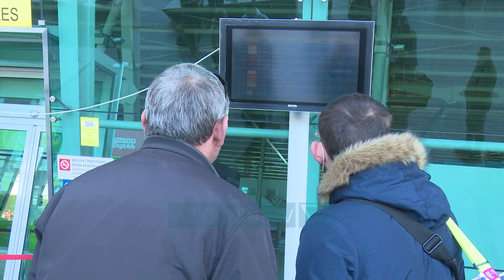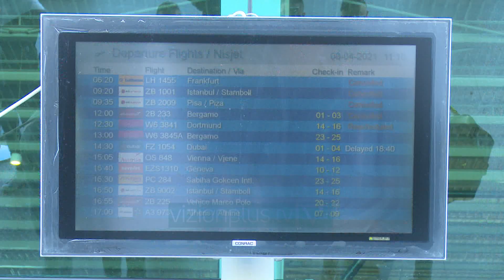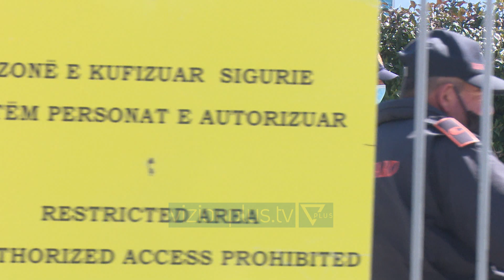Rinas, aeroporti ende i mbyllur - News, Lajme - Vizion Plus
Në ditën e dytë të grevës së pashpallur nga kontrollorët e trafikut ajror situata në aeroportin ndërkombëtar “Nënë Tereza”, mbetet ende pa zgjidhje. Qindra qytetarë kanë qëndruar me orë të tëra në pritje për të kryer udhëtimin, por ata kanë mbetur pa një përgjigje….shumë prej tyre kanë patur edhe udhëtime për arsye shëndetësore .Disa kompani ajrore janë përpjekur t’u shpjegojnë pasagjerëve për spostimin pa afat të fluturimeve të skeduluara.  Në mesditë ministrja Belinda Balluku njoftoi se në aeroport këtë të enjte janë të hapura vetëm fluturimet esenciale, por nuk dha detaje se kush do të jenë kontrollorët e trafikut që do të menaxhojnë këto fluturimeve. Mësohet se qeveria ka kërkuar ndihmën e partnerëve të huaj për të marrë kontrollorë nga jashtë dhe ky fakt do të bëjë që nga dita e premte të nisin fluturimet normale. Ministrja përforcoi qëndrimin e një dite më parë që e gjithë kjo situatë është e mirëorganizuar dhe për këtë fakt do të ketë një verifikim të hollësishëm. Aeroporti njoftoi se pasagjerët për në Dubai do të nisen me autobus drejt Podgoricës për të kryer fluturimin nga Mali i Zi. Edhe ata që do të vijnë nga Duabi do të kthehen nga Podgorica. Ndërkohë në ndërtesën e kullës së trafikut ajror, ndodhen vetëm punonjës të shërbimeve mbështetëse, por jo kontrollorët. Ndërkohë policia e rendit së bashku me atë ushtarake ndodhen që prej ditës së djeshme në ambientet e Albkontrollit, si një masë e shtuar sigurie.